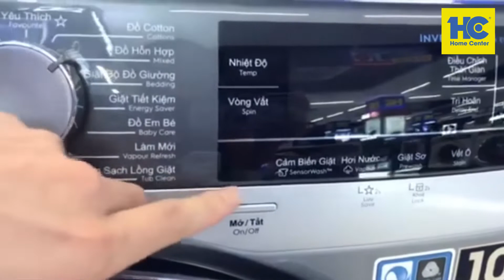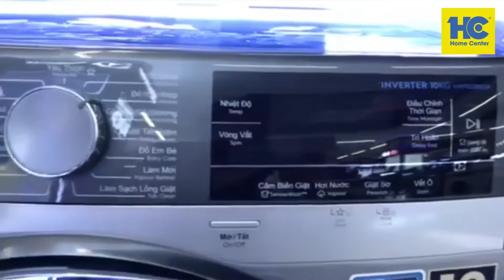Giới thiệu máy giặt Electrolux 2019: Model EWF1023BESA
Khối lượng giặt 10Kg
Tốc độ vắt: 1200 vòng/ phút
Cảm biến đồ giặt
Bảo hành 2 năm
Nhập khẩu Thái Lan
Xem thêm video máy giặt Electrolux